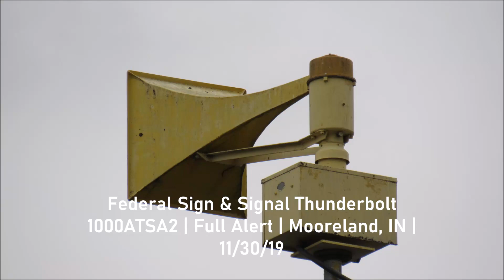FS&S Thunderbolt 1000AT | Full Alert | Mooreland, IN | 11/30/19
Met up with Glist and FAN DUDE here again to record this overrecorded, but absolutely amazing thunderbolt. its one of the few active thunderbolts in Indiana.

Henry County, Indiana tests their sirens every Friday at noon.
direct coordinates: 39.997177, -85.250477